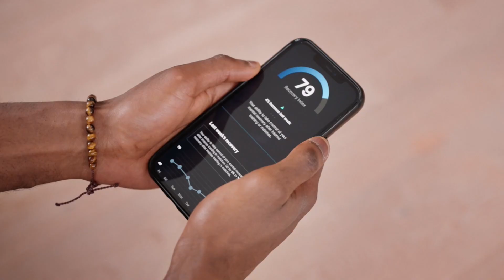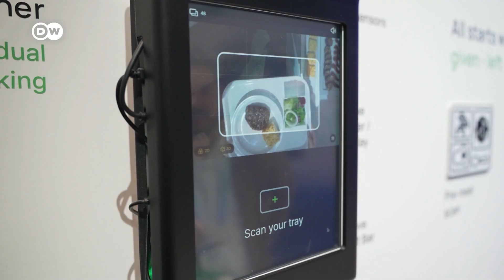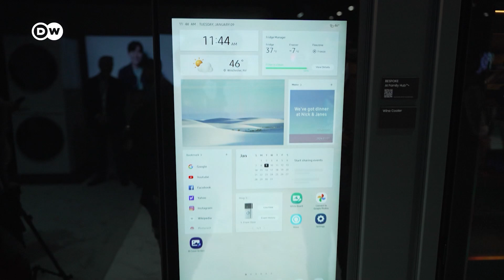CES 2024: AI conquers all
AI is the topic of conversation at this year's CES in Las Vegas. Tech companies want to equip consumer electronics with artificial intelligence. How will AI-assisted tech impact our daily lives?

Reporter: Juan Sebastián Gómez